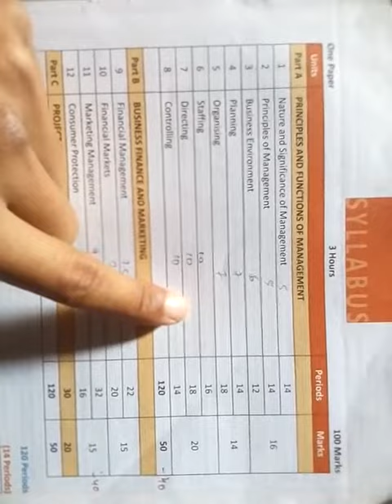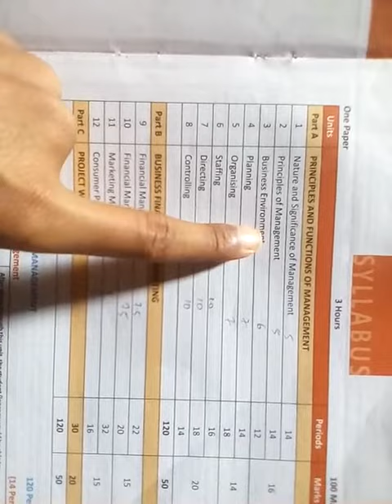BUSINESS studies||BLUE PRINT FOR CLASS 12 || MARKING SCHEME|| CBSE|| LATEST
In this video you will get to know the marks weightage of each chapter.
dont skip the video .
watch carefully , because based on this we are making our more videos.

Thankuuuu